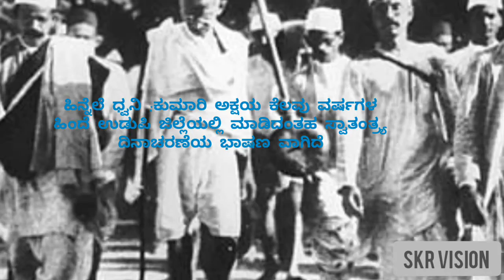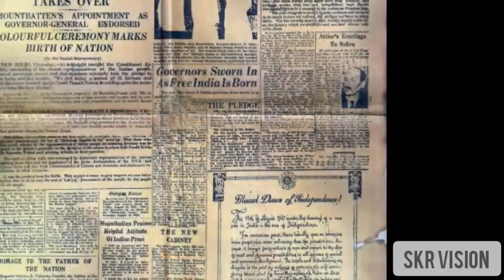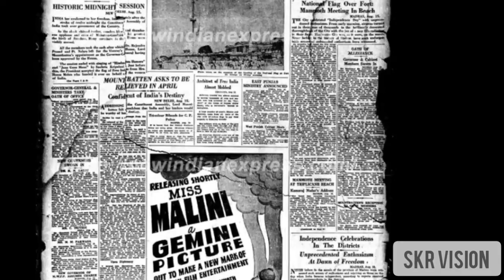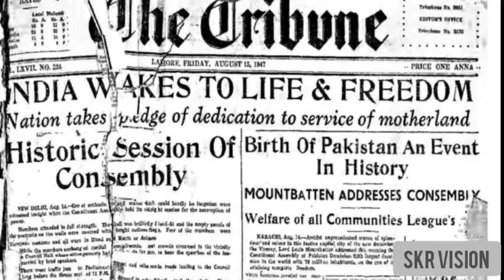ಸ್ವಾತಂತ್ರ್ಯ ದಿನಾಚರಣೆ ಆಗಸ್ಟ್- 15 - 1947 ರ ಅಪರೂಪದ ಚಿತ್ರಗಳು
ಸ್ವಾತಂತ್ರ್ಯ ದಿನಾಚರಣೆ 1947 ಅಪರೂಪದ ಚಿತ್ರಗಳು

ನನ್ನ ಇತರೆ ವಿಡಿಯೋಗಳು

8. MASK OF MAHATMA ಮಹಾತ್ಮನ ಮುಖವಾಡ

9.POLITICAL FACTS AND FIGURES OF INDIA